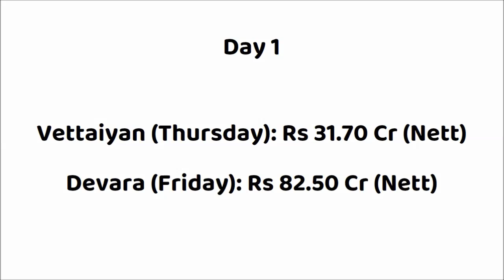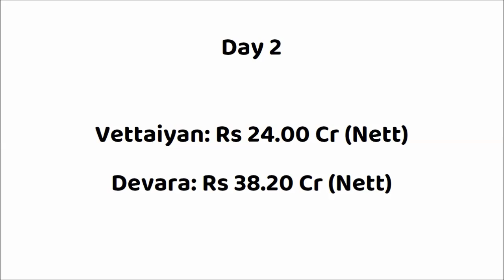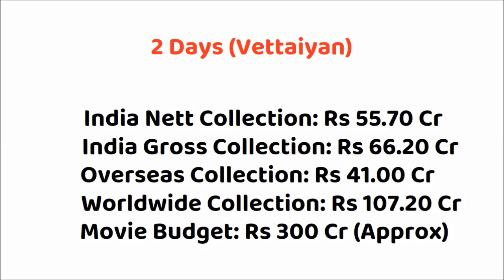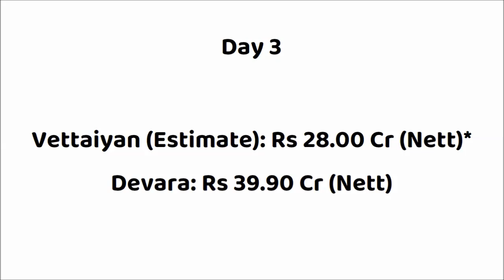Vettaiyan vs Devara 3 Days Box Office Collection | Vettaiyan Worldwide Collection | Rajni vs Vijay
Vettaiyan vs Devara Box Office Collection
Devara vs Vettaiyan Box Office Collection

Vettaiyan 3rd Day Box Office Collection

Director: T.J. Gnanavel
Producer: Subaskaran